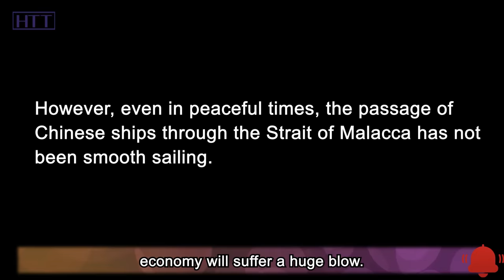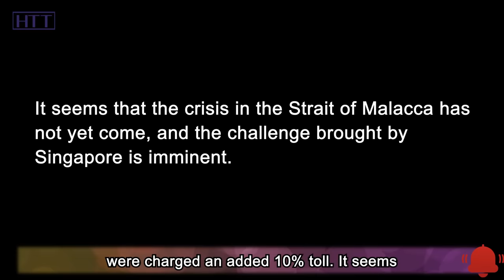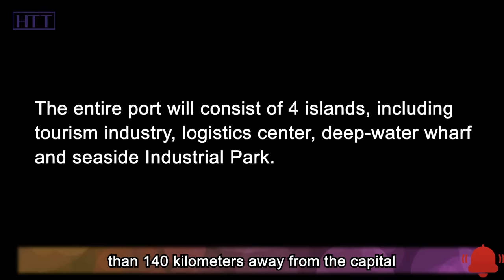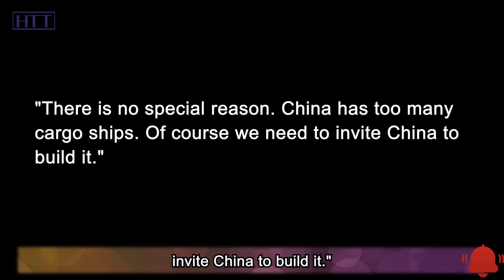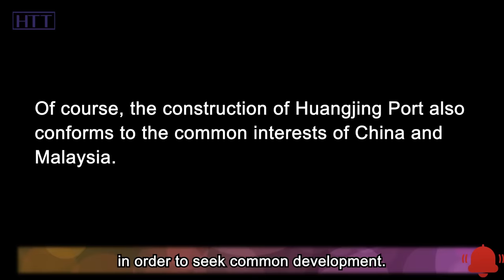66.4 billion! Singapore is in panic China and Malaysia jointly built Huangjing Port?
"The group will undertake the construction of the deep-water port project in Huangjing Port, Malacca, Malaysia. The total investment of the project is 66.4 billion yuan, and the foundation stone laying ceremony of the replenishment wharf has been completed." In November 2016, China Power Construction Group announced this important information. In the eyes of others, this seems to be just an insignificant infrastructure project; but in fact, this is a super project that can change the fate of Malaysia and Singapore.

Immediately after the announcement of the project, the Prime Minister of Singapore sent a plenipotentiary ambassador to visit China in a hurry and panic. At the same time, for China, the birth of Huangjing Port has also made China no longer constrained by the port of Singapore. So, what is the significance of Huangjing Port to China? Why did it make Singapore panic? OK, that and more is exactly what we are going to talk about today. Let's get started!